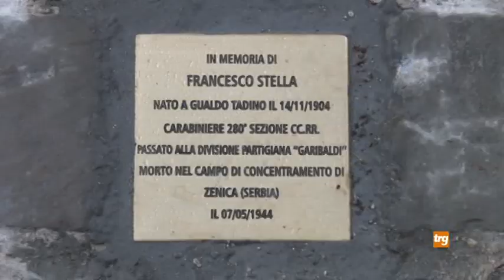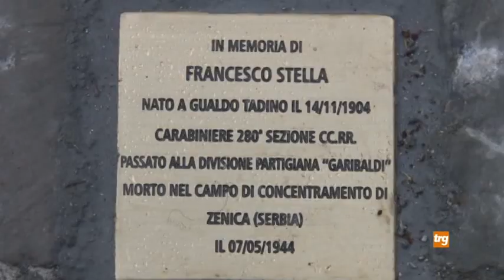Giornata della memoria, iniziative in Alto Chiascio